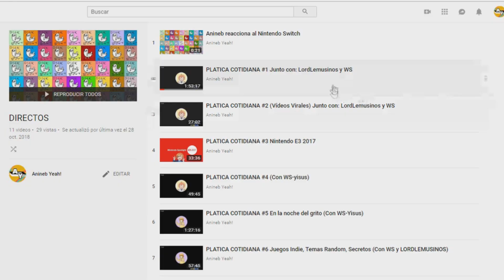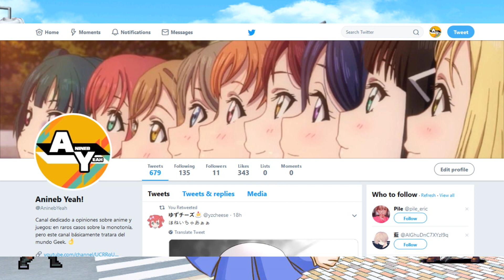ANALIZANDO TRAILERS de Love Live! Sunshine! Over The Rainbow